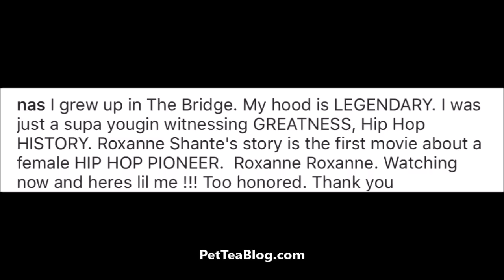Nas Reacts to being Depicted in Roxanne Roxanne Movie 👀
Nasir Jones aka Nas reacted to his portrayal in the Roxanne Shante movie when he was inspired by and wanted to become a rapper like his Queensbridge houses neighbor. Video clip from the scene included 👀